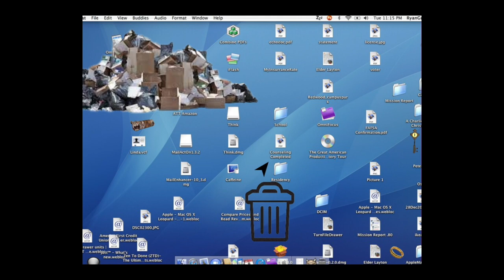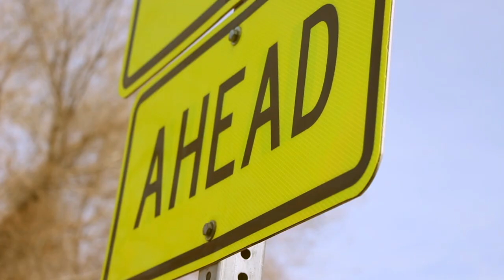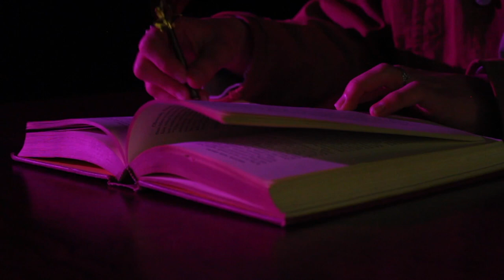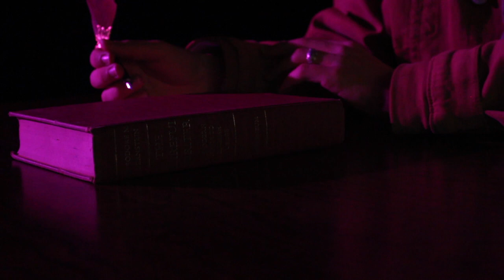DTV: The Derby High School Broadcast | 2023 | 04/06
No words

Hosted by: Emma kelly
Edited by: Jay Chavez